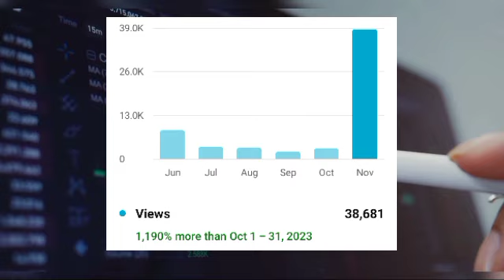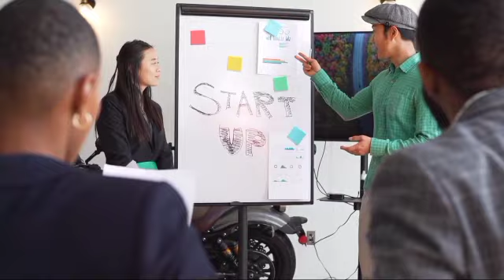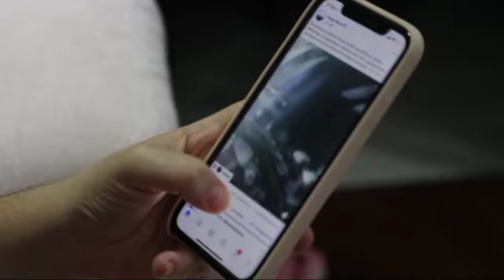3 Big Mistakes NEW Youtuber Make -😏(Fix Them to Grow FAST)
3 Big Mistakes NEW YouTubers Make -😏
(Fix Them to Grow FAST)

I have reviewed hundreds of new YouTubers channels that are struggling to get views and subscribers.Upon observing  them all collectively,I found some mistakes that are common to all of them.In this Video,I have presented 3 of those common mistakes that new every New YouTuber Makes.The Good part is,the more mistakes you fix/avoid, the more you grow.Fix them All, and you're ready to grow your channel Fast.😍😍

Asad Ali Speaks ,Asadalispeaks